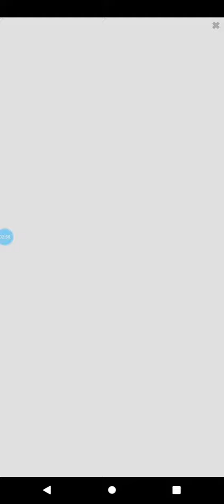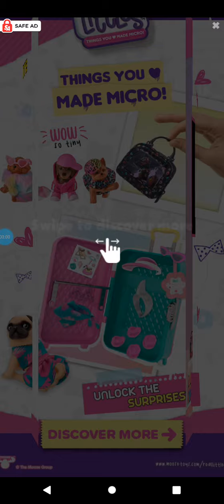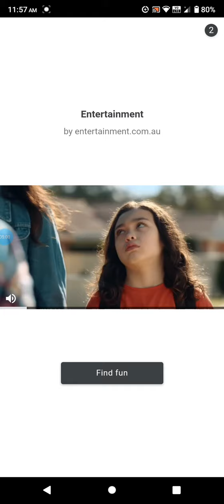Sonic Forces Speed Battle: Mephiles The Dark Coming Soon